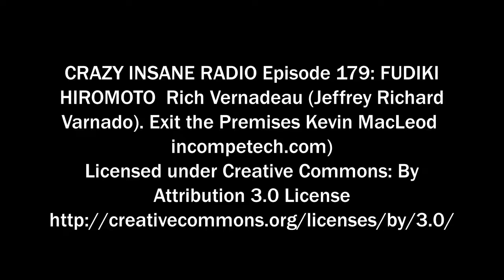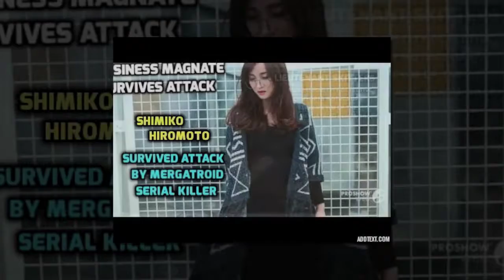CIR 179 Director's Cut: FUDIKI HIROMOTO a Rich Vernadeau Production 2016